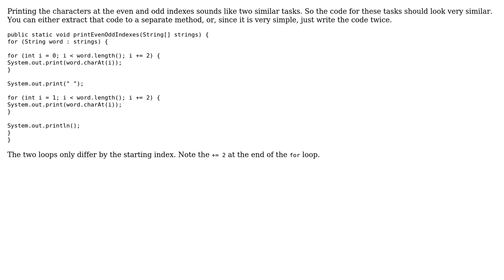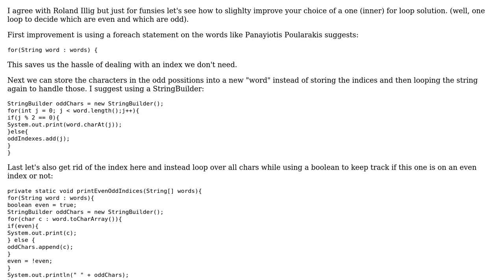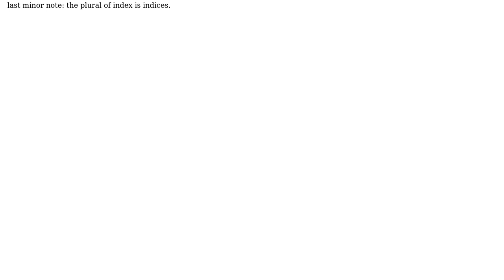Code Review: Print a String's even and odd indexes (3 Solutions!!)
Code Review: Print a String's even and odd indexes

With thanks & praise to God, and with thanks to the many people who have made this project possible! | Content (except music & images) licensed under CC BY-SA | Music | Images & others | With thanks to user TheLearner user Roland Illig user Panayiotis Poularakis user Imus and the Stack Exchange Network Trademarks are property of their respective owners. You are responsible for your own actions.